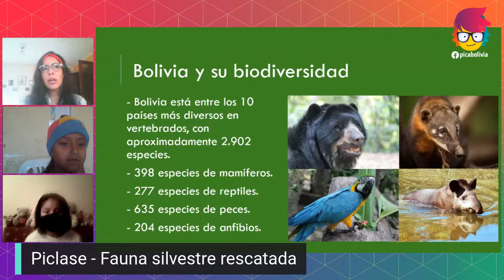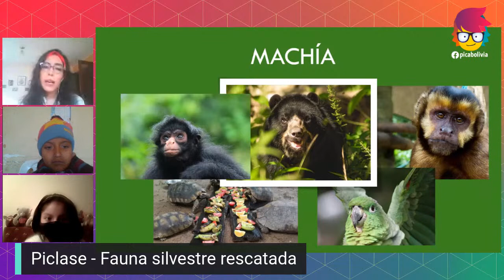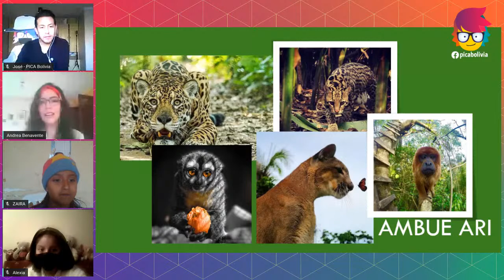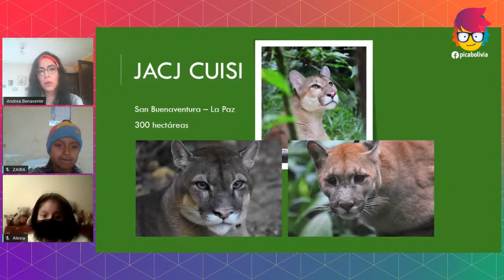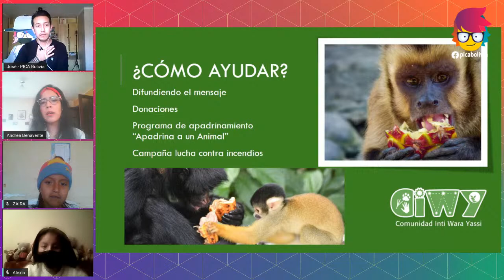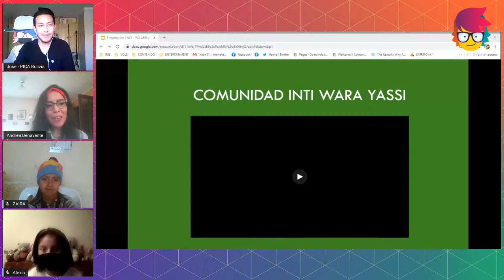Piclase - Fauna silvestre rescatada